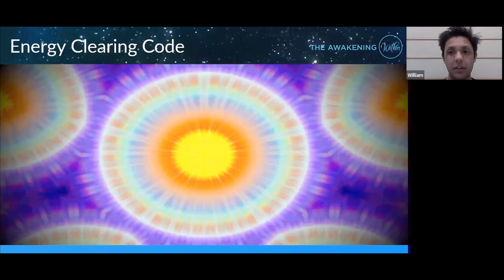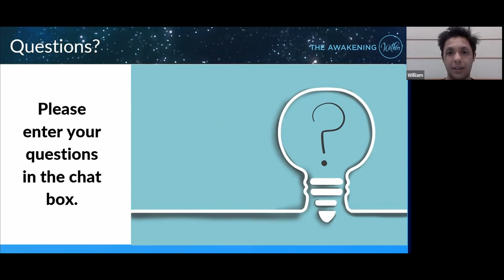Subconscious Trauma and Blocks To Work With Your Conscious Mind | The Awakening Within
William will help you learn about how subconscious trauma "stuck" in your body affects your everyday life and how you can start to deal with it.